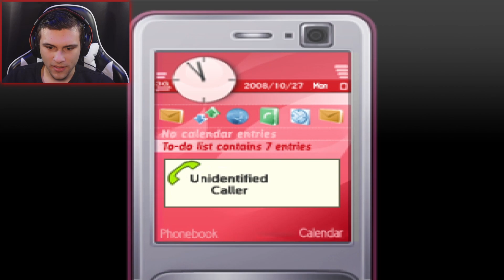Don’t look at the children!!!! - Corpse Party Chp-3 - Part 9 (Walkthrough / Playthrough / Lets Play)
►Corps Party is BACK with Chapter3!

►Game: Corps Party

Song Name: Paranoid
Artist: Alice Gas
Written by Alice Holder